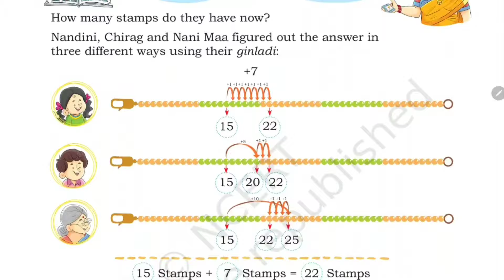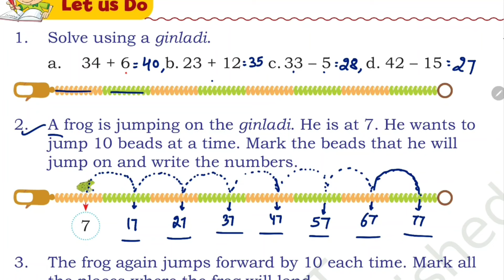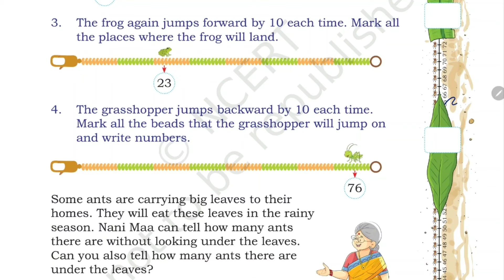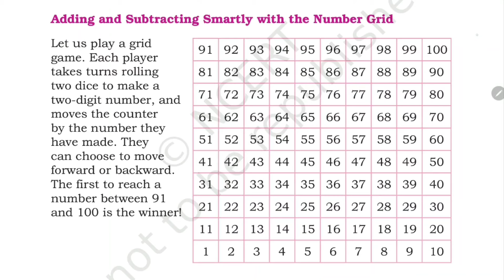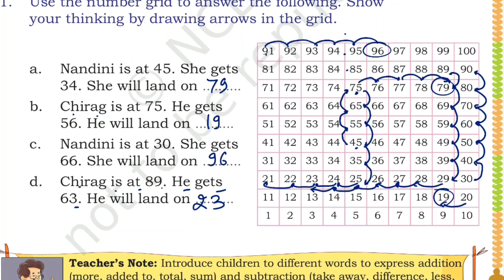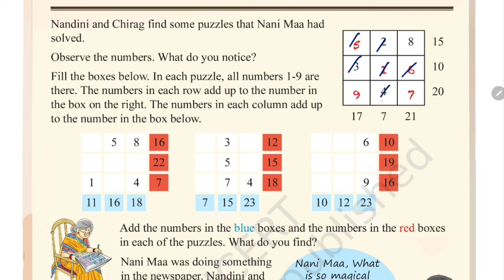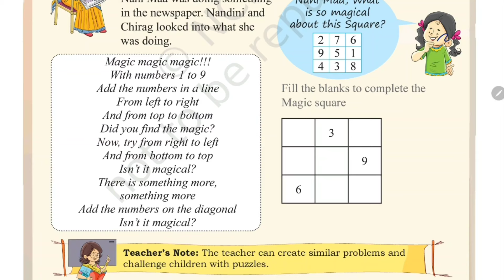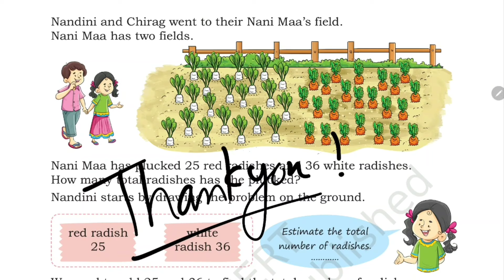(PART-2) Vacation With My Nani Maa / Class-3 Maths NCERT Math Mela Chapter-4 Explanation & Solution